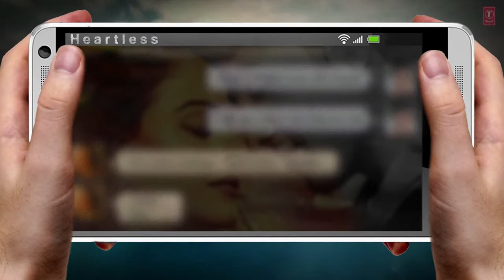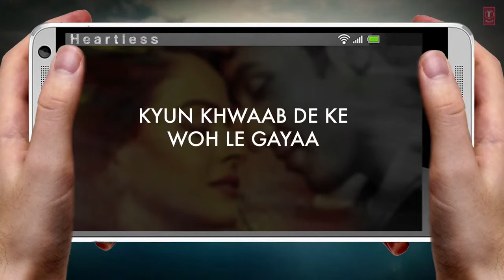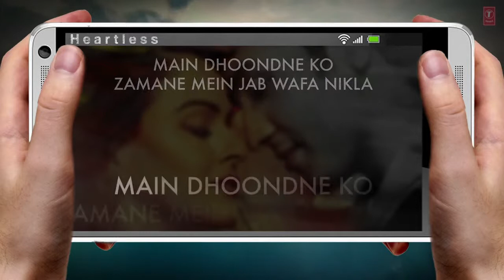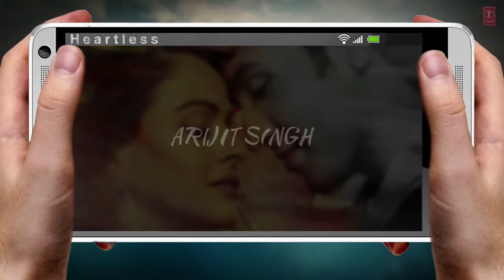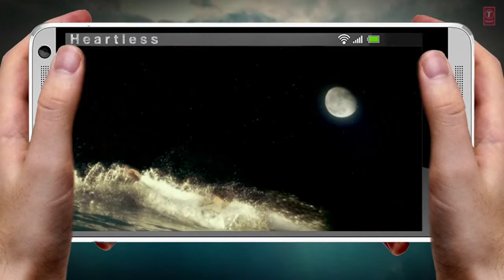Arijit Singh Heartless Song Main Dhoondne Ko Zamaane Mein Song With Lyrics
all rights with t series. !!!